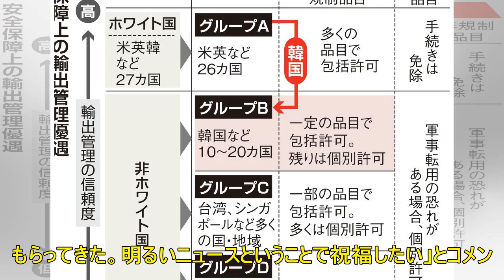国民民主・玉木代表「明るいニュース」 同期の小泉氏結婚を祝福